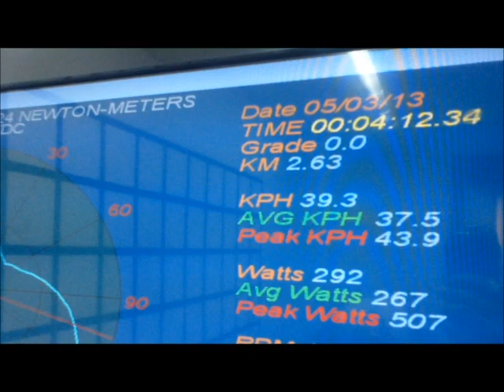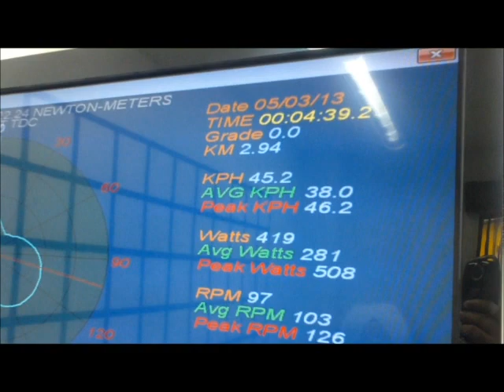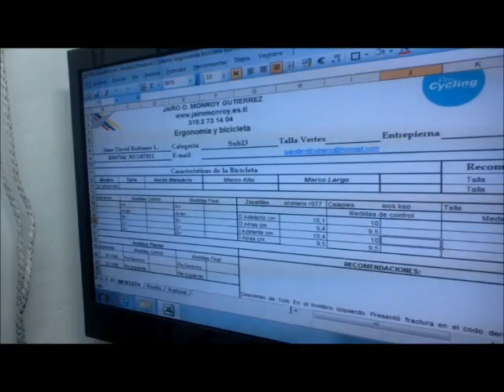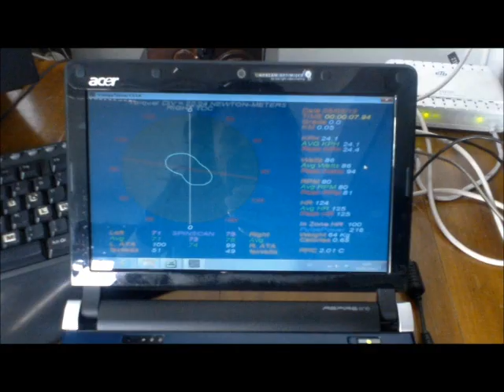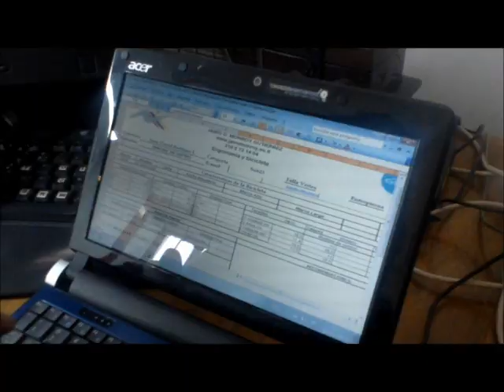Fitting Juan David Rubiano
Imágenes del análisis mecánico de un ciclista aficionado.